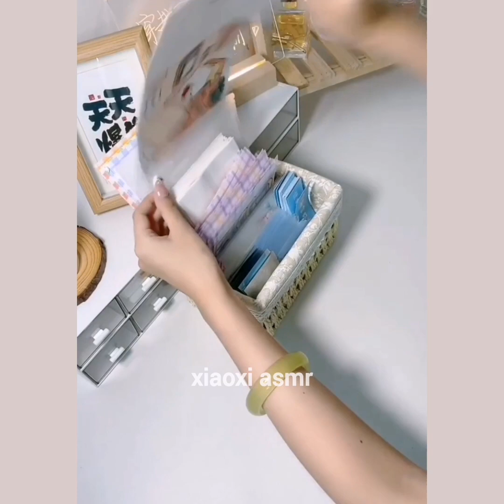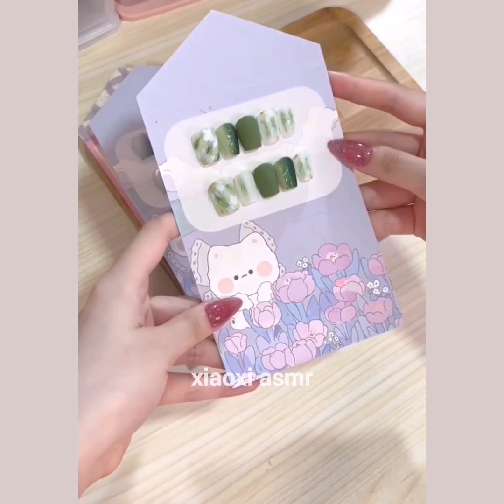unboxing time pack and restocking organization with me